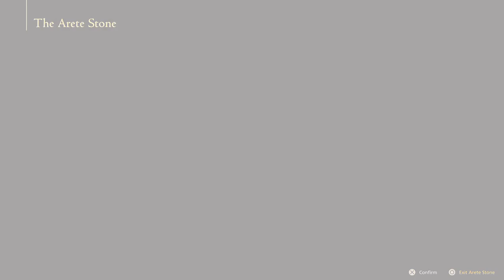Final Fantasy 16 Part 13